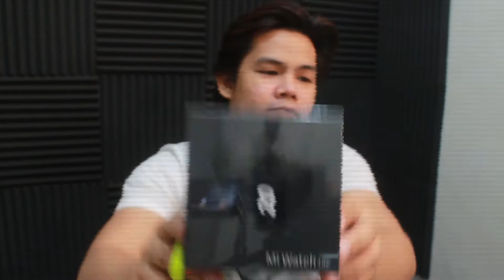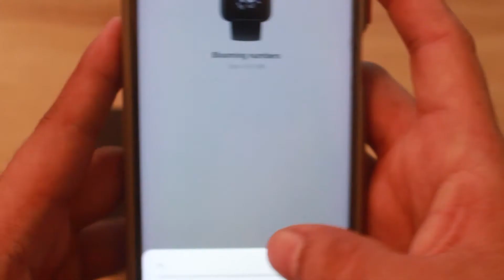Mi watch lite unboxing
Quick Unboxing of Xiaomi's latest Mi Watch Lite

The watch comes with many features ranging from
various workout modes, notifications, and health-related modes
built into the watch itself

"Basic Specs"

Display: 1.4" LCD display

Resolution: 320*320

Screen type: TFT

Backlight:Min 350Nits(Typ)

NTSC: 60%(Typ)，PPI 323

6-axis sensor: 3-axis accelerometer and 3-axis gyroscope

Heart rate-sensor: L-Sensor

Compass: Barometer（altimeter）

Battery:230 mAh

Sports:11 sports modes

Satellite Positioning: GPS / A-GPS / GLONASS